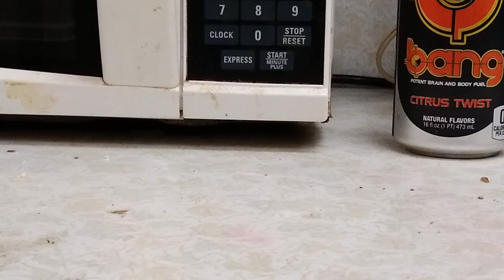HOW TO CUT LEMONS THE WAYS REAL RESTAURANT PROFESSIONALS DO!